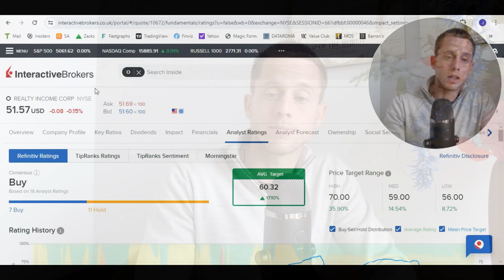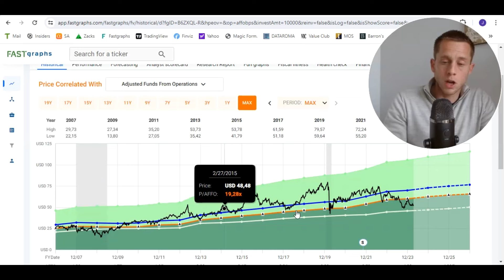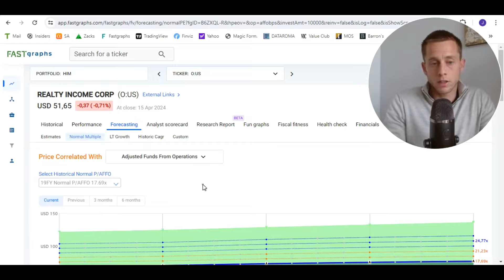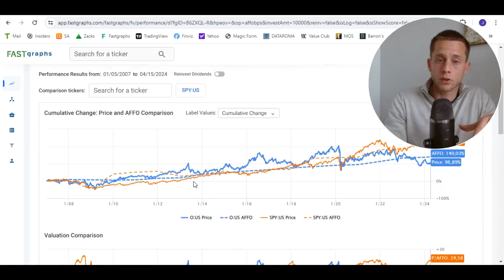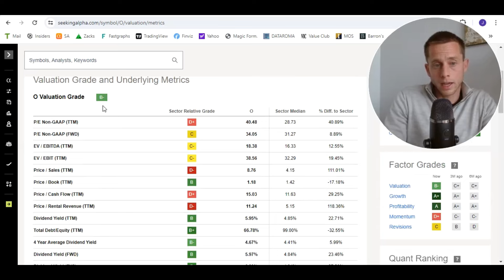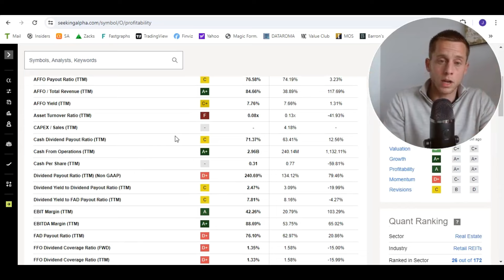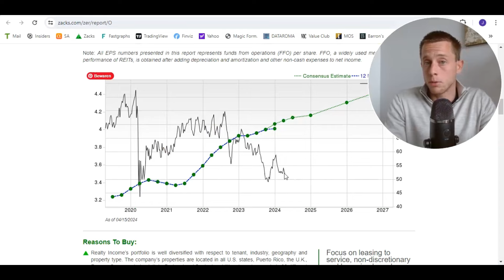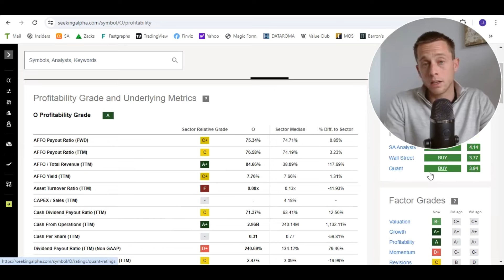Realty Income (O) REIT Aandelen Analyse 2025 | Beste Vastgoedfonds Lange Termijn?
Realty Income (O) is een hoge-kwaliteit Real Estate Investment Trust (REIT). Het is een van de beste vastgoedfondsen met betrouwbare dividenduitkering. Normaliter duur geprijsd, in 2024 lijkt Realty Income (O) echter een aantrekkelijke waardering te hebben. Is dit het beste vastgoedfonds voor lange termijn beleggers?
De portfolio van Realty Income bestaat voornamelijk uit commercieel vastgoed dat onder triple-net leasecontracten wordt verhuurd. In een triple-net lease is de huurder verantwoordelijk voor alle kosten van het pand, waaronder onderhoud, verzekeringen en belastingen, wat zorgt voor een stabiele en voorspelbare cashflow voor de verhuurder. De vastgoedportefeuille van Realty Income omvat een breed scala aan eigendommen, waaronder winkels, industriële panden, en kantoren, die strategisch verspreid zijn over verschillende industrieën en geografische locaties om risico's te diversifiëren.
Onze Favoriete Beleggingsplatformen*:
*met beleggen kan je jouw inzet verliezen
Favoriete Passieve Beleggingen*:
Beste Beleggingstools + Korting:
Ook winstgevend beleggen? Begin met onze gratis downloads:
Financieel Vrij worden met Happy Investors?
00:00 Realty Income (O)
01:43 Realty Income (O) waardering
02:40 Realty Income (O) koersverwachting
06:21 Realty Income (O) historisch rendement
07:52 Realty Income (O) analyse
09:00 Realty Income (O) dividend
10:00 Realty Income (O) Prijs target
12:25 Realty Income (O) technische analyse